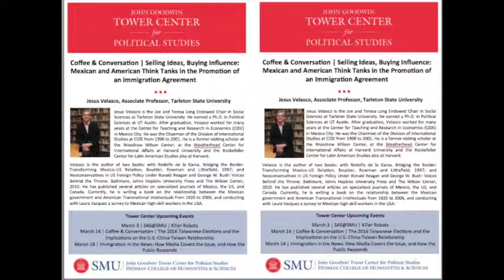Coffee & Conversation | Selling Ideas, Buying Influence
The John G. Tower Center Presents:
Coffee & Conversation | Selling Ideas, Buying Influence: Mexican and American Think Tanks in the Promotion of an Immigration Agreement
Featuring: Jesus Velasco, Associate Professor, Tarleton State University